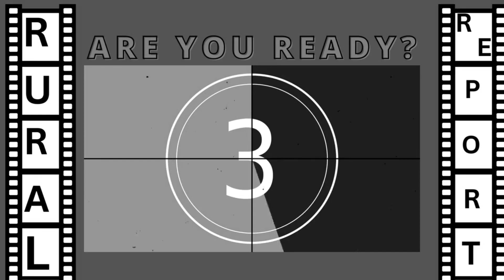Overlooked Prepping Items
While the list of overlooked Prepping items could be a mile long. let's take a look into just a few. Hopefully this will get you thinking outside the box on some things you may want to look into grabbing while you still can.

Be sure to check out the official Facebook page by searching for: The Rural Report